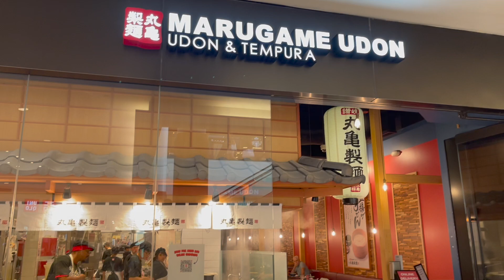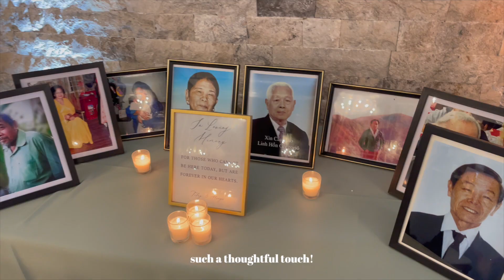Vlog | Costa Mesa for my cousins wedding!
I smiled the whole time making this vlog. I love seeing the people I love happy.

✿About me
Hi everyone! My name is Laura (most people call me Lo!) and I am currently based in Seattle, WA. Thank you so much for stopping by and taking a peek into my life. Being able to capture moments, whether big or small here on Youtube is something I find so much joy in. I hope I can take you on this journey with me.